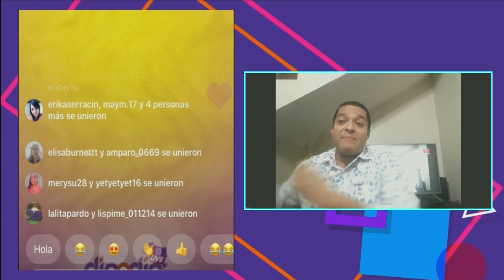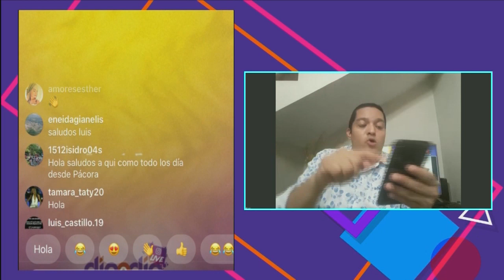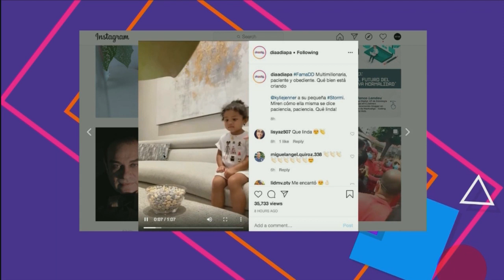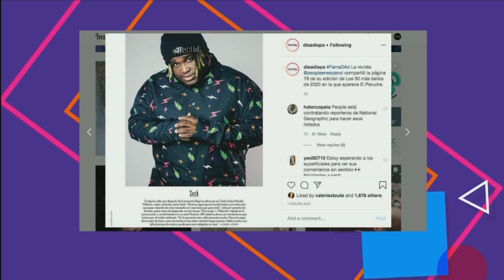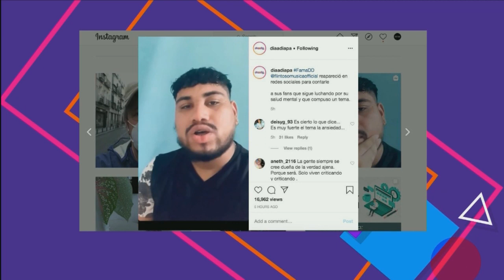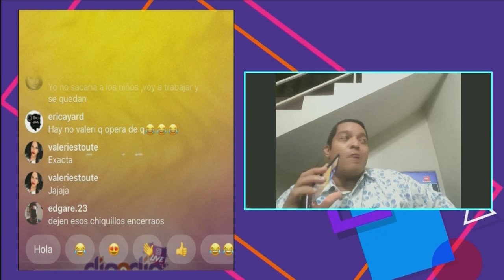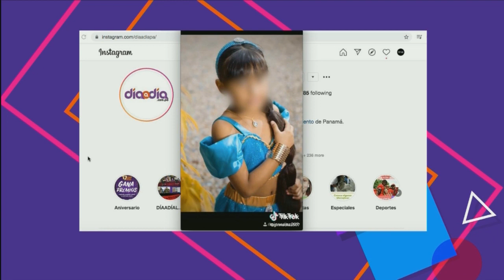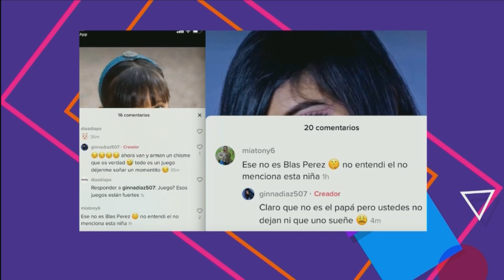Día a Día Live: Programa del 12 de Mayo 2020